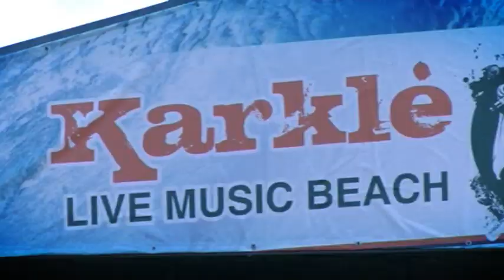Karklė 2011 live music beach Official festival film